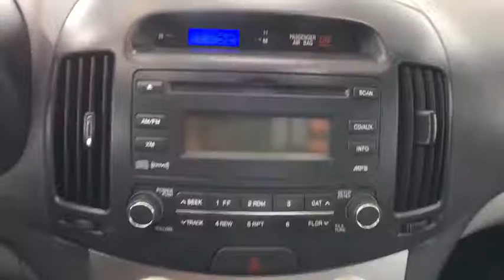2010 Hyundai Elantra Auburn, Worcester, Putnam, Westborough, Shrewsbury, MA U40662B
Ebony Black Pearl Used 2010 Hyundai Elantra available in Aubrun, Massachusetts at Lundgren Honda Auburn. Servicing the Worcester, Putnam, Westborough, Shrewsbury, MA area.

Ebony Black PearlbrbrRecent Arrival!